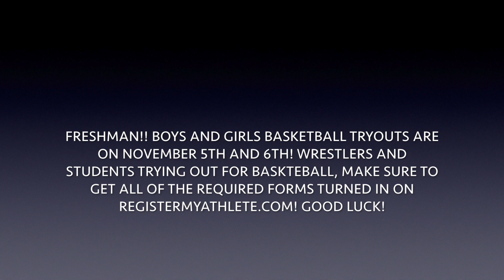KBUZ 10 29